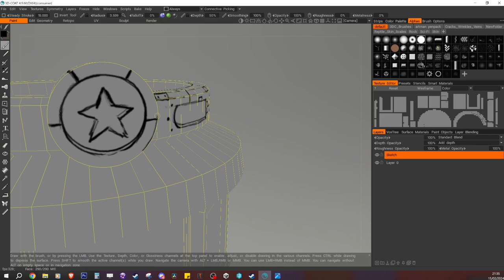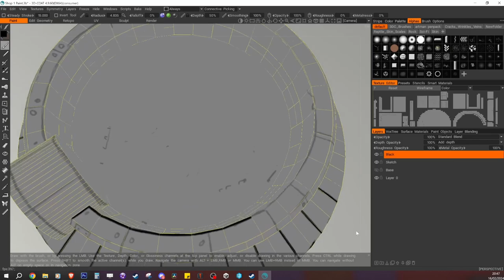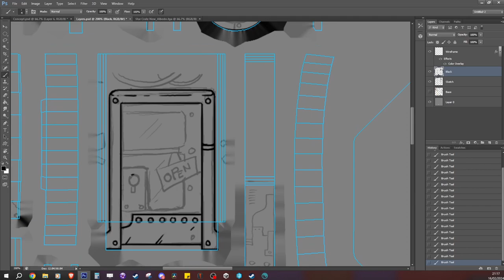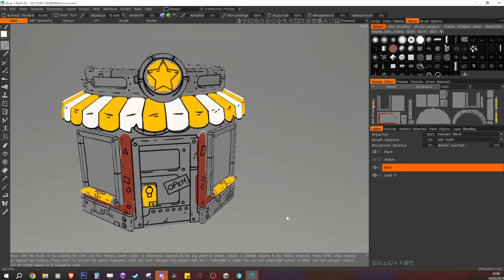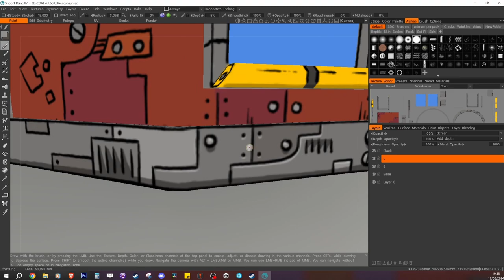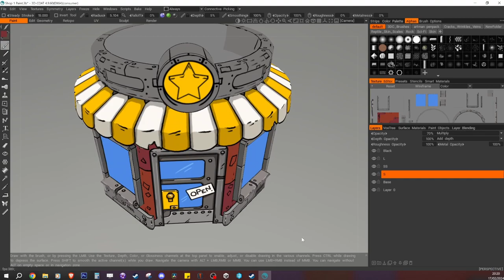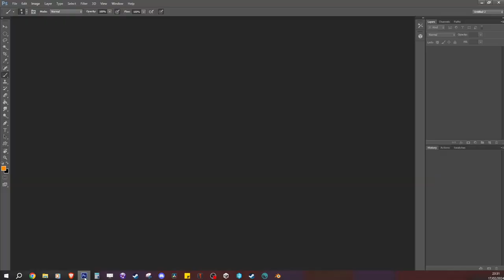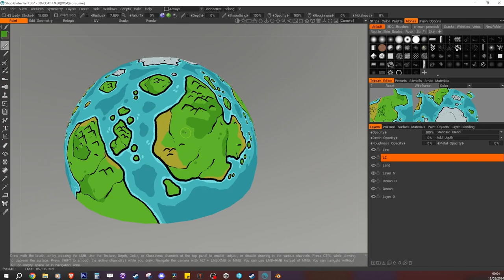Painting a Low Poly Shop Model for Star Gunners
A time-lapse painting of a 3D low poly shop asset for my current Indie video game Star Gunners

Model - Blender
Painting -  3D Coat and Photoshop

Star Gunners is still in very early development. More info and Links coming soon!